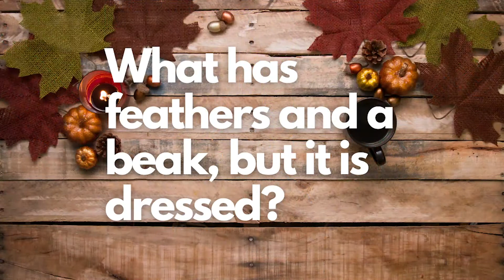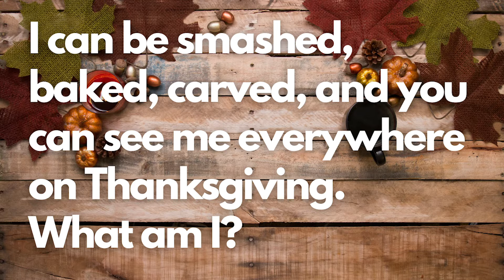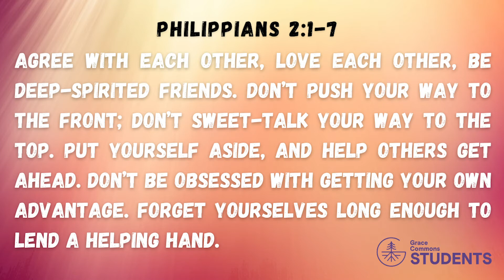HS | Can't Steal My Joy | Week 2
We want to know if people are watching our vids and reading their captions, so the first person to comment "this video is awesome," or shows Alan the Intern in person this caption, or texts him a screenshot of this, or DM's our Instagram page @fpcclub a screenshot of this gets $5 cash!

If this caption hasn't been edited, it means that the $5 is still up for grabs!

We want to know if we have an online presence! ;)